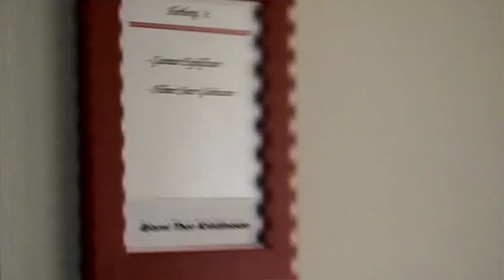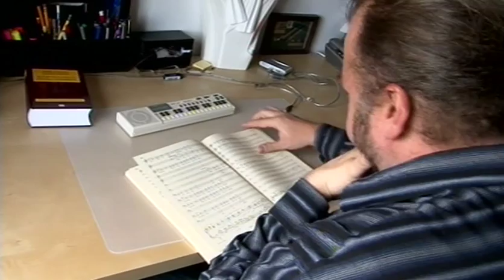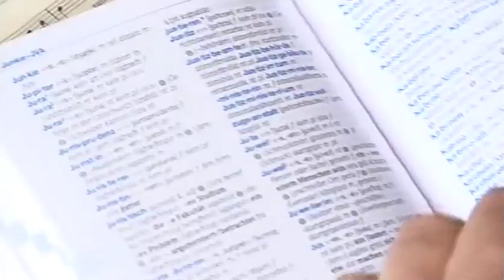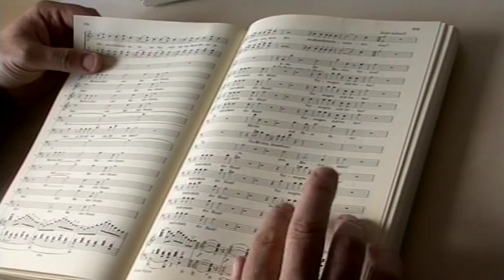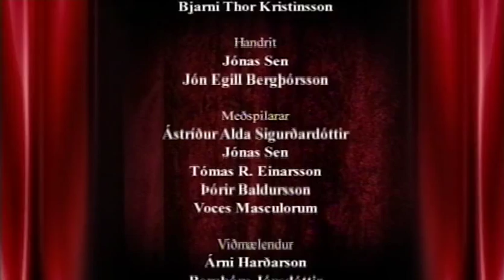Átta raddir: Bjarni Thor Kristinsson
Þættir um íslenska söngvara sýndir á RÚV 2011. Umsjón: Jónas Sen. Dagskrárgerð: Jón Egill Bergþórsson.